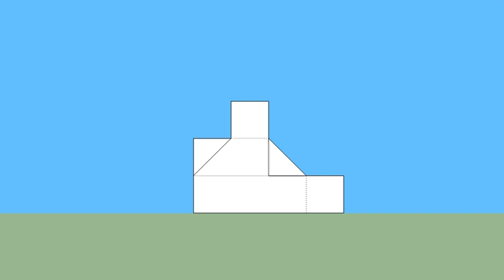育才出版-基礎圖學空間感練習本-第053頁第318題